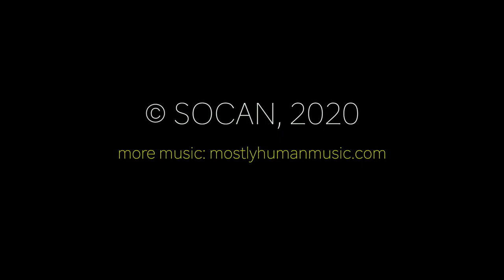Garden Minute with my Grandmother | Electronic Music Video 2020 by Ned Bouhalassa on Moog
This is an electronic music video featuring my garden and the Moog Grandmother synthesizer.

I always find something to inspire me in my backyard. Lovingly tended by my wife, the garden yields deep truths to those that seek. It's also more magical with synths in the background! Here's a first of a series of 1-minute shorts featuring the glorious Moog Grandmother synthesizer.